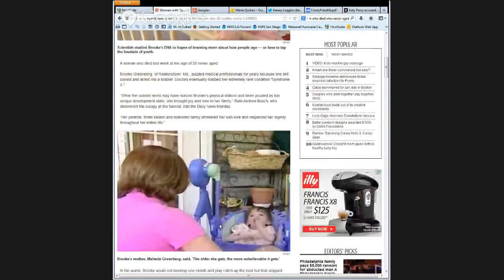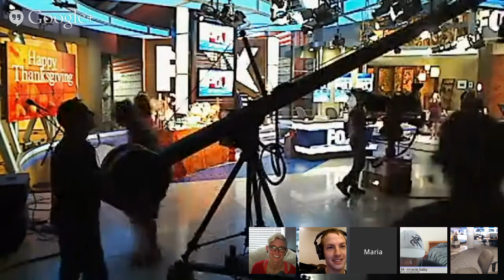Fanchat Kenny Loggins (singer/songwriter/author)